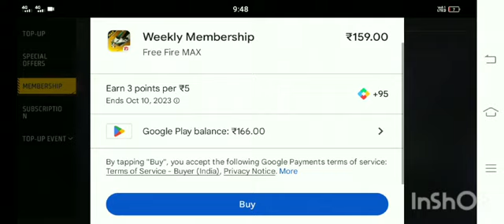freefireindia date launc free fire india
mahadev @RaiStar @rai @GYTondeGamer @Romeogamer001 @Badge99ff @Badge99 @underwatertorishorts @KRGAMER1991 @free @FreeFireIndiaOfficial @ALPHAFREEFIREE @FreeFi @Frringo @TotalGaming093 @binzaidfreefire @TondeGamer @Romeogamer001 @Badge99ff @BGyanSR @Skylord69 @YouTube @MRINDIANHACKER @RTGAMING772adge99 @underwatertorishorts @KRGAMER1991ANRISHABH @GyanSujanShorts @GyanSR @Skylord69 @YouTube @MRINDIANHACKER @RTGAMING772 @binzaidfreefire @MrBeastGaming @TotalGaming093 @binzaidfreefire@alphagaming5951 @ALPHAFREEFIREE @MontyGaming7 @montybhaiff @DecoRGaming@TSGMANN @tsgarmy1921 @tsgarmy1921 headshot @TSGLEGEND @tsgdakshandabhee @NzRelaxing @awarag@chotanawab